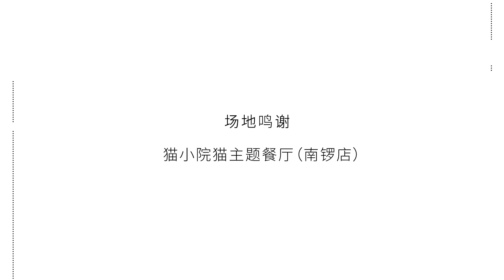Sebrina Chen Yao Photoshoot for Chic Banana |《香蕉街拍》陈瑶 x 香蕉街拍 女生主义-天真 (2018.10.06)